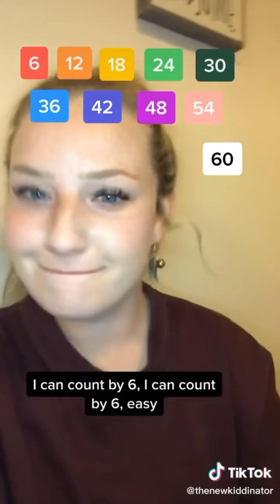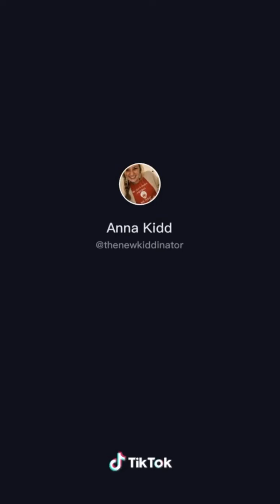Skip counting 6s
Creator mentioned in video